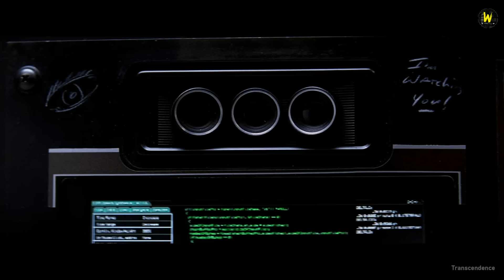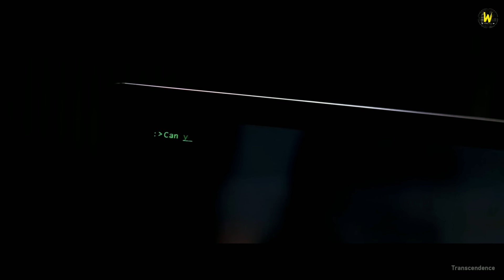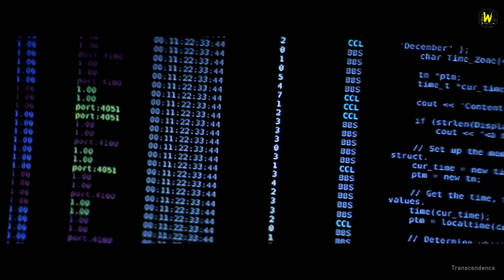Transcendence Full Movie Explained In Hindi | Hollywood Movie In Hindi Explained